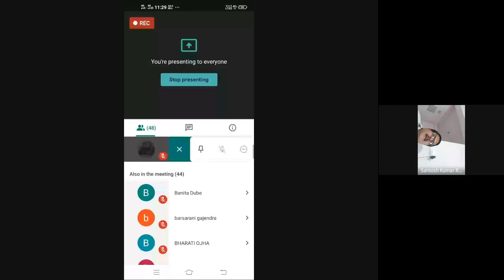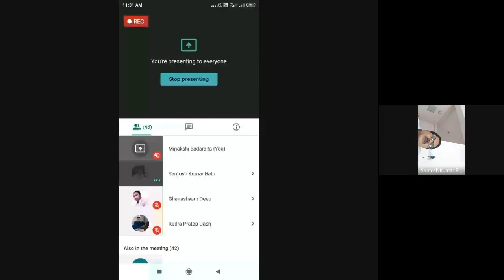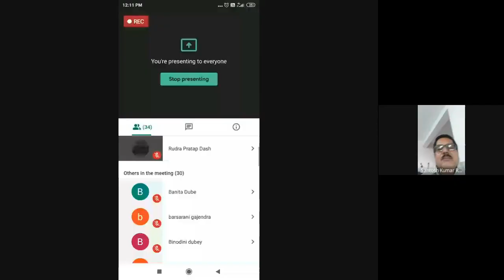ଧ୍ବନିବିଜ୍ଞାନ (1)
PROGRAMME: DOLC 1ST & 2ND SEMESTER
COURSE: DOLC 3

RESOURCE PERSON: Dr Santosh Kumar Ratha,
BBRC Gangadhar Meher University Samblpur